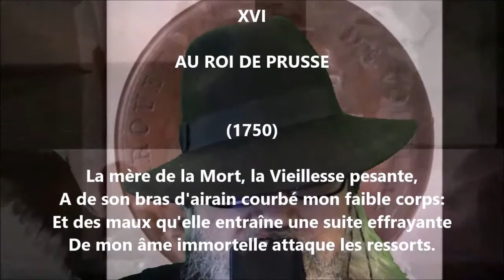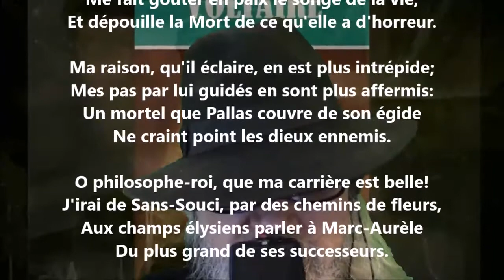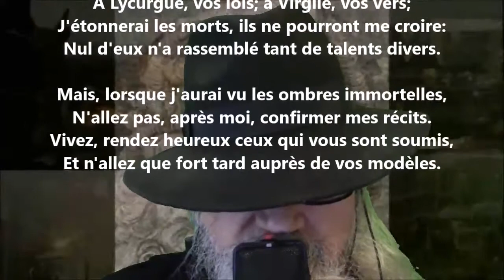Stances XVI - Voltaire lu par Yvon Jean